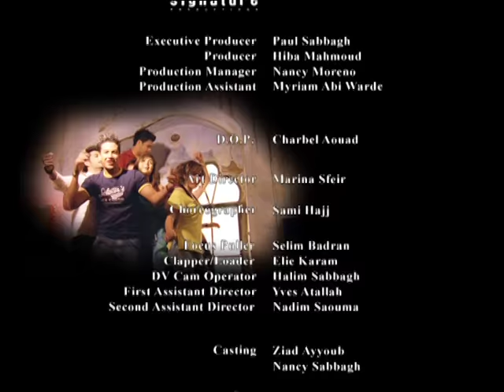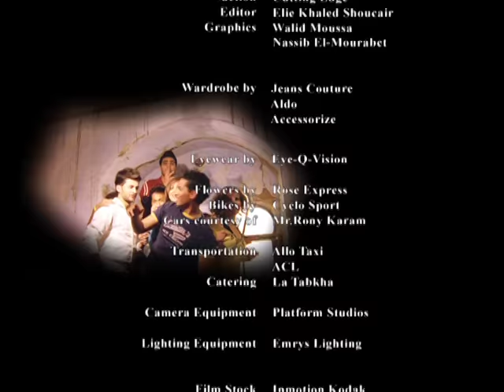Star accademy 3 zaman el mousika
Edited by: Elie Khaled William Shoucair